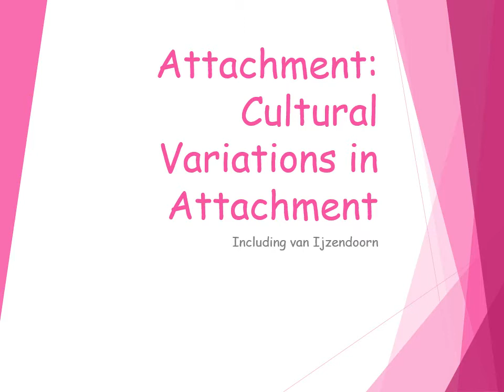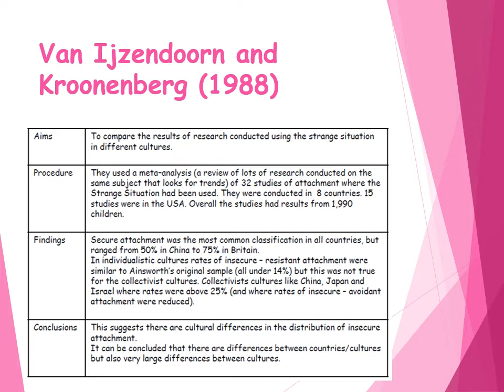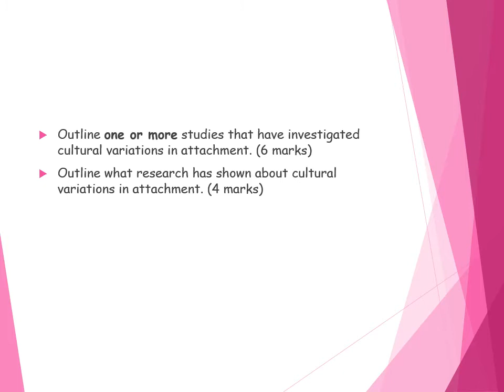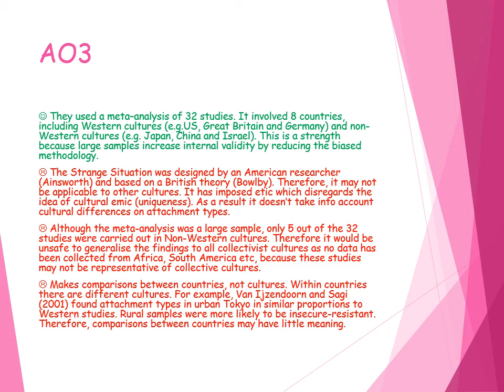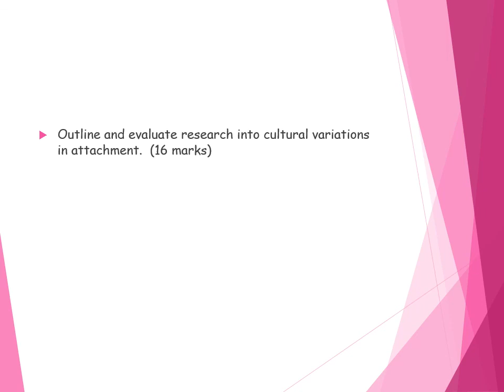Attachment: cultural variations in attachment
cultural variations in attachment